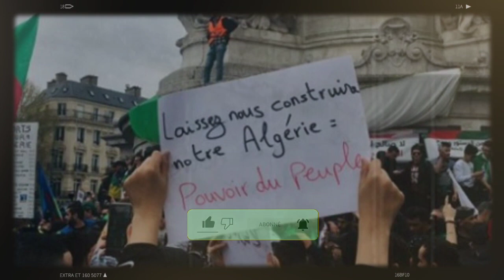Alerte Amnesty: La répression persiste après 5 ans de Hirak! 😡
Découvrez pourquoi les autorités parisiennes ont décidé d'interdire les manifestations en soutien au mouvement de contestation en Algérie, alors que le Hirak célèbre son cinquième anniversaire. Analyse des enjeux et des tensions entre les différentes factions.
Découvrez le rapport alarmant d'Amnesty International sur la situation en Algérie cinq ans après le mouvement du Hirak. Analyse de la répression persistante de la dissidence pacifique et des appels pour la libération des prisonniers politiques.